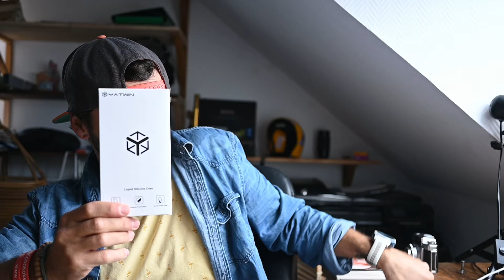Fotozubehör über dass niemand spricht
Hier meine Einkaufsliste für den eventuellen Nachkauf,

HSU Shoe Adapter GoPro
Displayschutz z6ii
Aux Verläng. 3m
USB-C Charger
Neewer Actioncam 50in1
CFExpress Cardreader
Google Pixel 7pro Hülle

Du willst auch deine Fotos verkaufen? Check Pictrs

Kameras:
Nikon Z6II
Nikon Z6
DJI Osmo Action
Google Pixel 7Pro
GoPro Max
Nikon EM –
Jendigital 5.0 EasyShot -

Objektive:
TT Artisan 11mm Fisheye F2.8
Nikkor 28mm f2.8 Z
Nikkor 50mm f1.8 Z
Nikkor 85mm f1.8 Z
Nikkor 200-500mm f5.6
Drohne: DJI Mavic Air

Sonstiges:
Nikon FTZ
Rode Video Mic
Dell XPS
HP Office Jet 7500